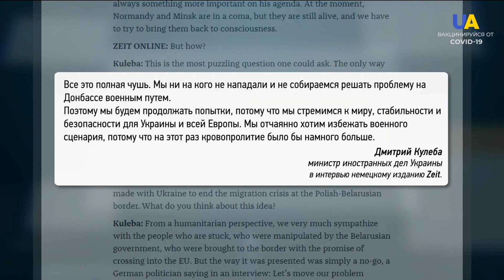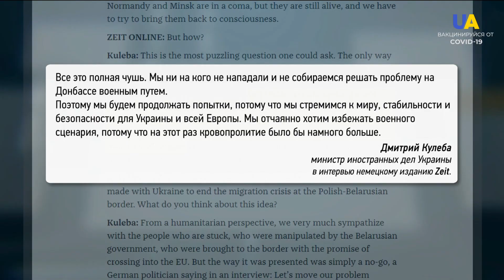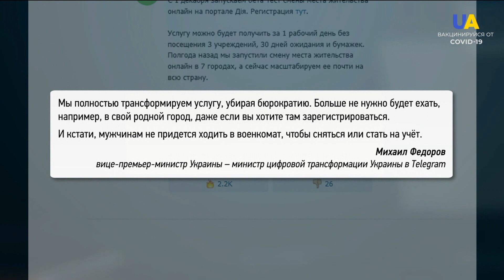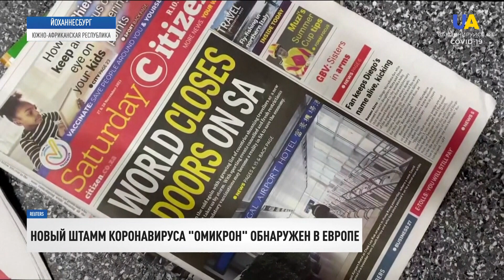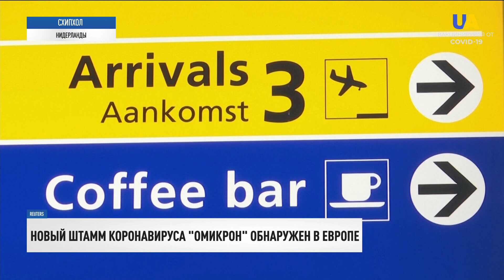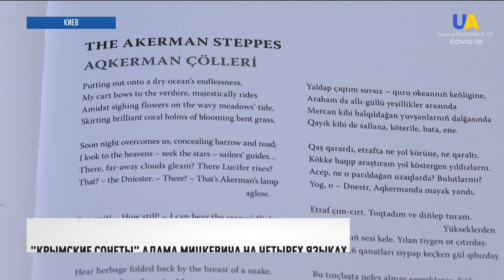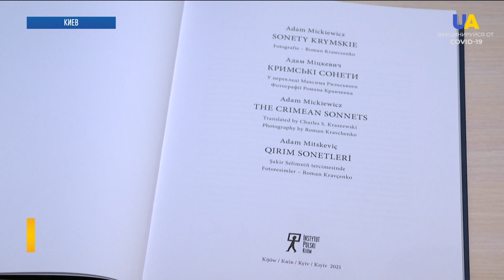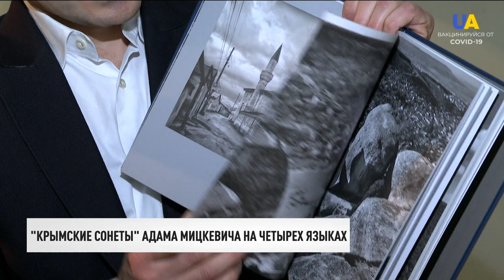Россия блокирует работу ТКГ. Реакция Киева | Итоги 28.11.21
00:00 Смотрите в этом выпуске:
00:21 Украина не хочет войны с Россией, но готова обороняться, – Дмитрий Кулеба.
01:13 Российская сторона блокирует работу политической подгруппы ТКГ по нескольким направлениям.
02:18 "Ад на земле" и "концлагерь" – такими словами характеризует подпольную тюрьму "Изоляция" бывший ее узник Олег Кулаков.
06:00 В Украине продолжается реформа пенитенциарной системы.
09:45 Из-под завалов жилого дома в Новой Одессе достали тело еще одного человека.
11:02 Смену места жительства онлайн запускает "Дія" с 1 декабря.
11:48 За минувшие сутки в Украине зафиксировано 7 483 новых случая COVID-19.
13:03 Израиль стал первой страной в мире, которая полностью закрыла границы от нового штамма коронавируса – "Омикрона".
15:58 В Киеве презентовали сборник одного из самых известных польских поэтов Адама Мицкевича "Крымские сонеты".
18:46 Сегодня иудеи начали праздновать Хануку.